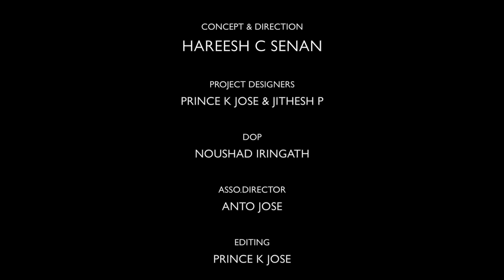TEA BREAK | EPISODE 3 | ഒരു ഇടിവെട്ട് മുടിവെട്ട് കഥ | ORU IDIVETTU MUDIVETTU KATHA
TEABREAK | EPISODE 3 | ഒരു ഇടിവെട്ട് മുടിവെട്ട് കഥ | ORU IDIVETTU MUDIVETTU KATHA

A HAAWOO MEDIA PRODUCTION
IN ASSOCIATION WITH HAAWOO ENTERTAINMENTS

CONCEPT & DIRECTION : HAREESH C SENAN
PROJECT DESIGNERS : PRINCE K JOSE & JITHESH P
DOP : NOUSHAD IRINGATH
ASSO. DIRECTOR : ANTO JOSE
EDITING : PRINCE K JOSE
STUDIO  : HAAWOO MEDIA, PALARIVATTOM, KOCHI
ARTIST : PRINCE K JOSE, JITHESH P, HANNA BROWN, HAREESH C SENAN

thanks and regards
Haawoo Media
Palarivattom,
Kochi.

©NOTE : All Content used is copyright to HAAWOO MEDIA . Use or commercial Display or Editing of the content without Proper Authorization is not Allowed ✔

|| ANTI-PIRACY WARNING ||

This content is Copyrighted to HAAWOO MEDIA. Legal action will be taken against those who violate the copyright of the same